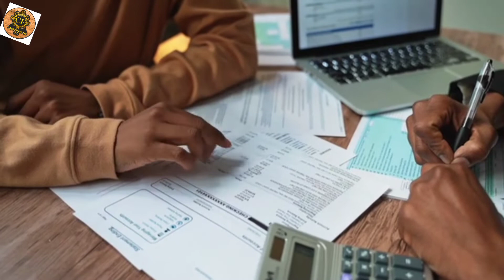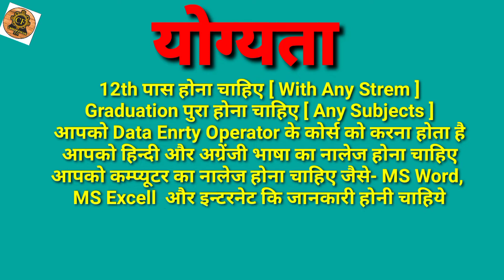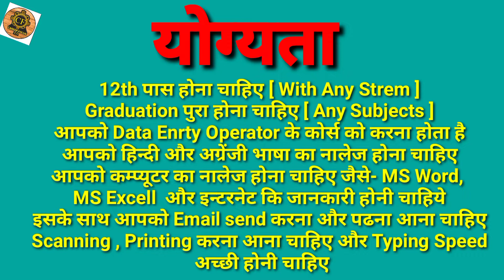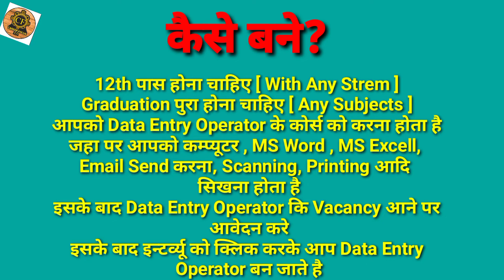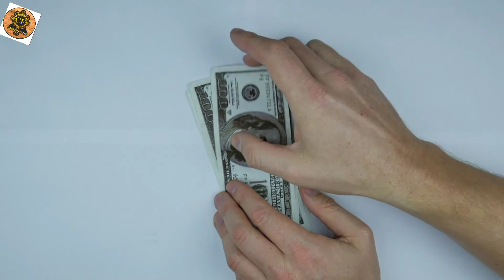Data Entry Operator Kaise Bane।। Data Entry Operator Kya Hota Hai।। Data Entry Operator Salary ।।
हेल्लो, दोस्तो आज इस विडिओ में हम आपको बताने वाले है की Data Entry Operator कैसे बने? Data Entry Operator के लिए योग्यता, आयु सीमा , कोर्स , सेलेक्शन प्रोसेस , एड्मिशन प्रोसेस, एग्जाम, इन्टर्व्यू और सैलरी कितनी मिलती है? पुरी जानकारी हिन्दी में ।।

[ इस विडिओ को देखने के लिये आपका धन्यवाद ]

Data Entry Operator Kaise Bane?
Data Entry Operator Ka Kaam Kya Hota Hai
Data Entry Operator Ke liye qualification?
Data Entry Operator Ke liye Age Limit?
Data Entry Operator Course?
Data Entry Operator Course Details In Hindi
Data Entry Operator Ki salary Kitni Hoti Hai
Data Entry Operator Salary Per Month?
Data Entry Operator Kya Hota Hai
Data Entry Operator Kya Hai In Hindi